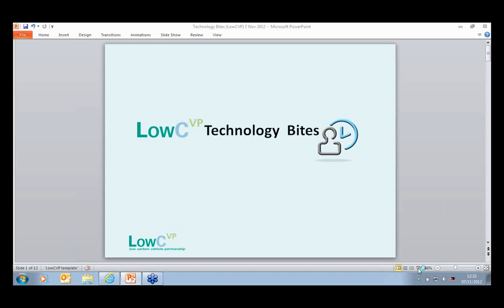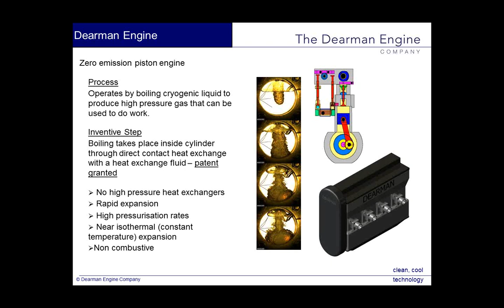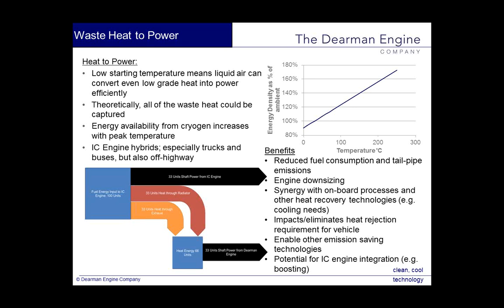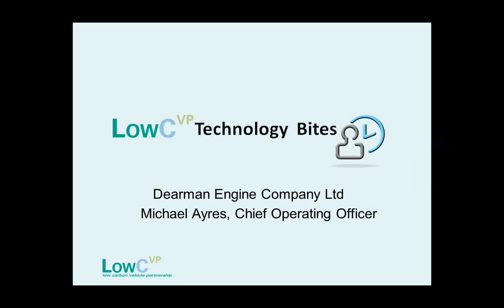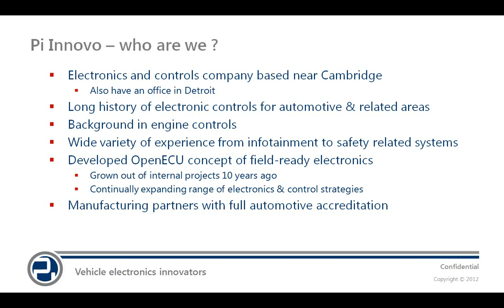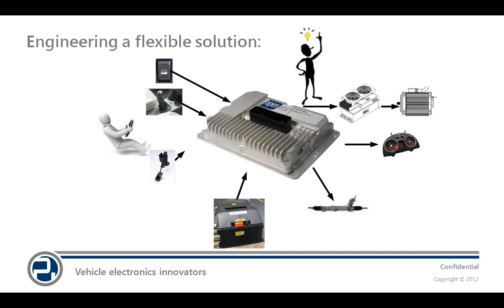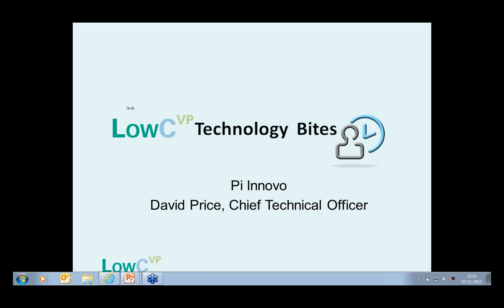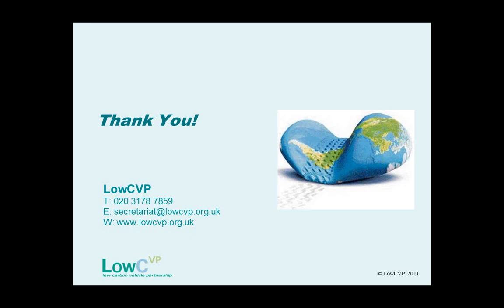Technology Bites Webinar Series: 7 Nov 2012 - Dearman Engine Company Ltd and PI Innovo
This webinar was the latest in the LowCVP Technology Bites series and took place on Wednesday, 7 November at 12:30pm BST. Featured were LowCVP members Dearman Engine Company Ltd and PI Innovo. The webinar was chaired by the LowCVP and participants had the opportunity to participate in a Q&A session.